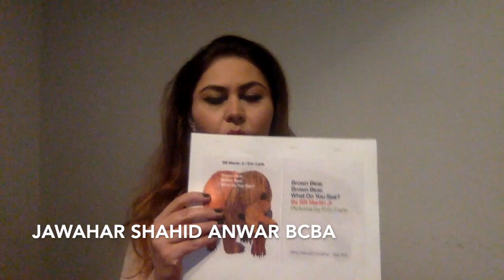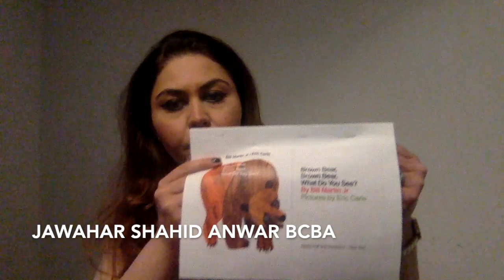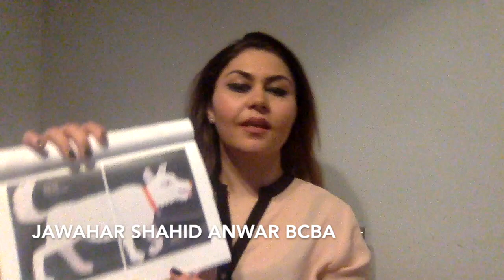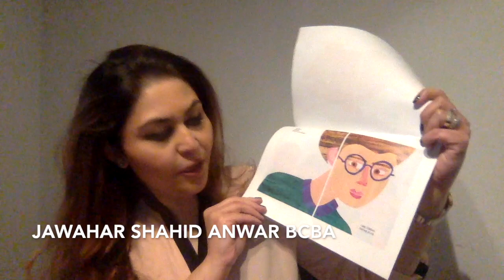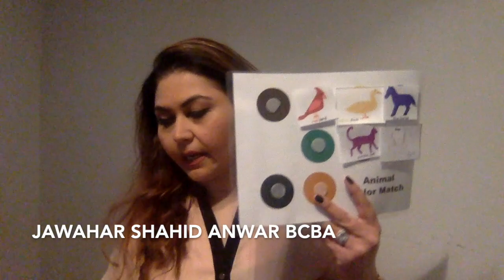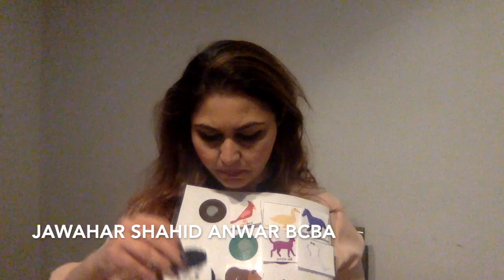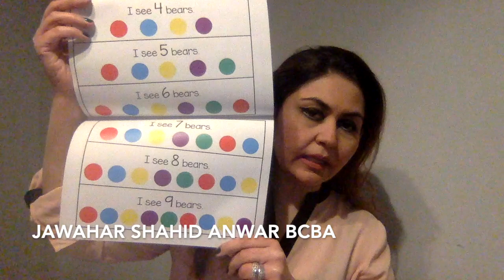Brown Bear Brown Bear What do you see